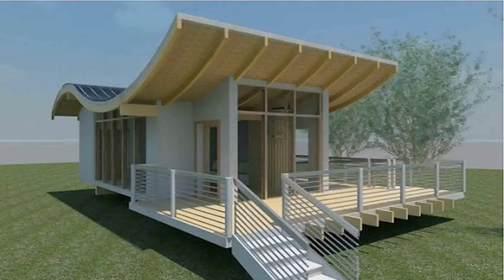Philippines House Design And Price (see description) (see description)